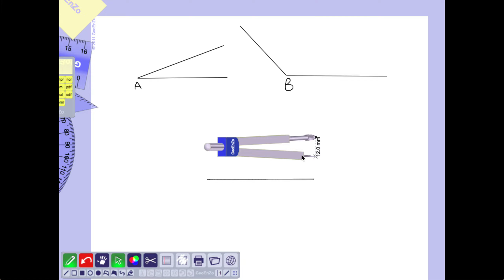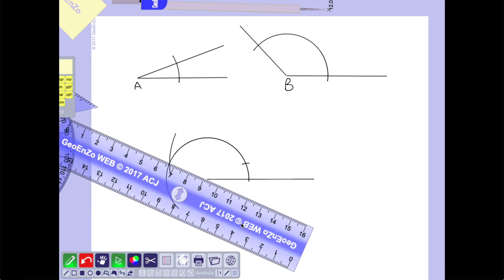How to add angles (Cómo sumar ángulos)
Learn how to add angles using a bow compass.

Aprende cómo sumar ángulos usando un compás.